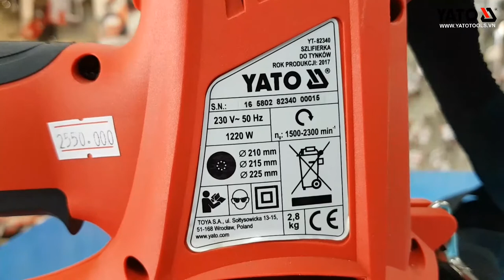[DỤNG CỤ CẦM TAY] Máy chà nhám hút bụi trên tường 1220W/225MM Yato YT-82340 | YATOTOOLS 📱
Máy chà nhám hút bụi trên tường 1220W/225MM Yato YT-82340

Máy đánh tường 1220W/225MM Yato YT-82340 là thiết bị hữu ích trong việc thi công đánh bóng bề mặt tường, bề mặt ma tít… Máy đánh tường Yato YT-82340  được tích hợp máy hút bụi trực tiếp, do vậy giảm thiểu tối đa ô nhiễm do bụi bẩn trong quá trình xả bề mặt tường, có thể điều chỉnh tốc độ quay của mặt mài cũng như khả năng hút bụi nhanh chậm dễ dàng,giúp tăng năng suất công việc
Máy đánh tường Yato YT-82340 sử dụng cho các công trình cải tạo, tân trang, sơn nội thất. Công suất mạng mẽ, cùng tốc độ không tải lớn, giúp chà nhám tường và trần nhanh chóng với đường kính lớn 225mm.

Thông số sản phẩm: Máy đánh tường Yato YT-82340
Model: YT-82340
Hãng sản xuất : Yato
Nguồn điện áp :220V / 50Hz
Công suất : 1220W
Cỡ chà tường :225mm
Bảo hành 6 tháng
Trọng lượng :
Phụ kiện kềm theo
6PCS, GRID: 60, 80, 100, 120, 180, 240